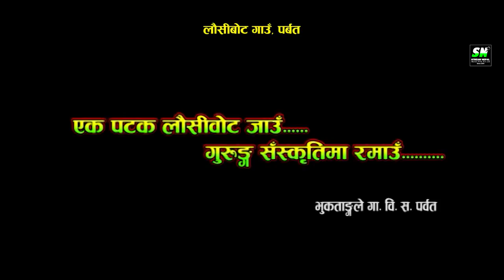Lausibot Village Parbat | लौसिबोट गाउँ पर्बत | Official Video Hd Version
Lyrics: Krishna Kumar Gurung, Cpt. Lok Bahadur Gurung
Singer: Gobin Gurung, Malati Gurung

Choreographer: Loveson Gurung
Drone: Bikas Tamrakar
Cinematrographer: Dipak Man Udas
Edit: Udas Video Mixing
Recording: Namaste Digital, Pokhara

Model: Sumit Gurung, Roshni Gurung
Director: Krishna Kumar Gurung
Producer: Bhurudi syo modikhola serofero

Stream Nepal pwoered by Munal Film Pvt.Ltd.

Stream Nepal
Powered by